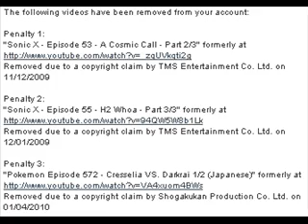Why AbbieGoth got suspended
Just watch the damned video.